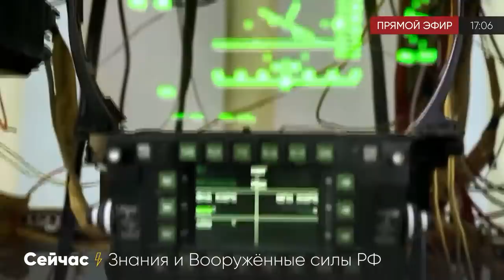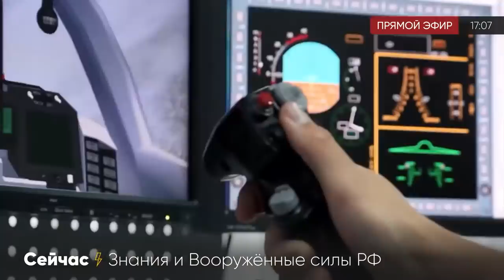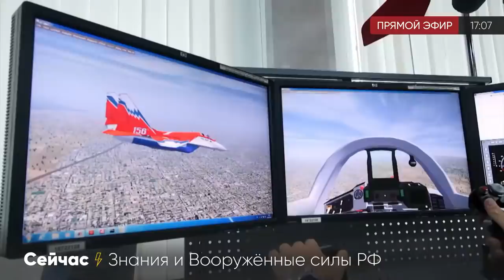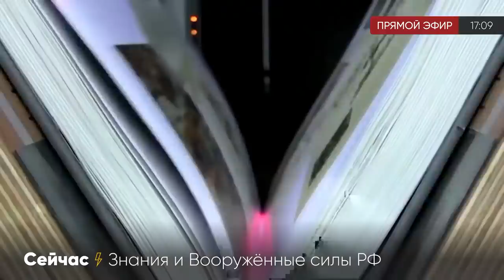Запад ОШАРАШЕН! Шойгу подробно рассказал об АРМИИ России